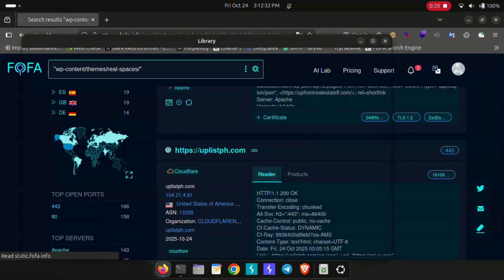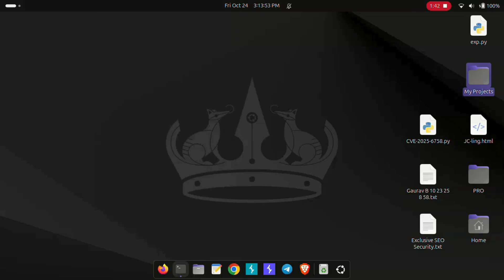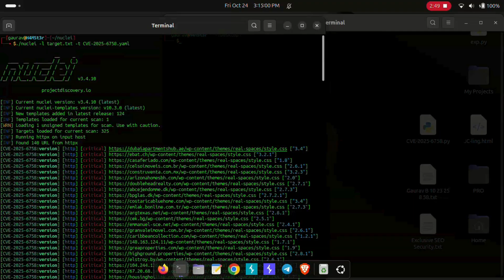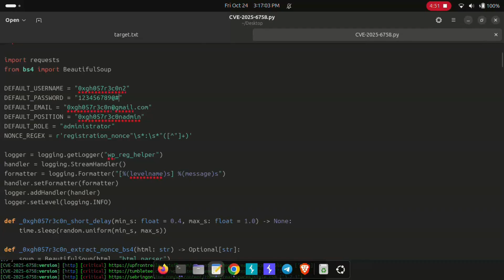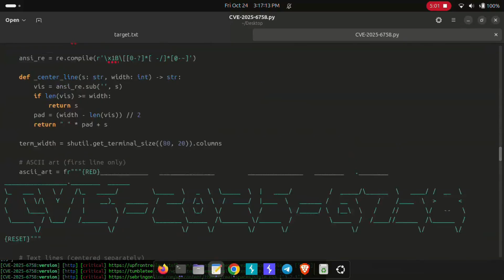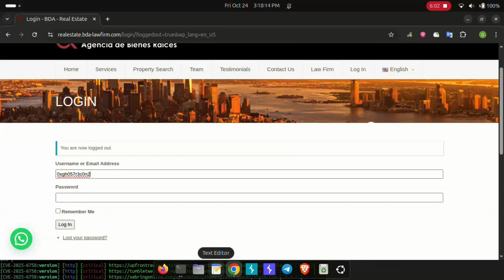CVE-2025-6758 — Real Spaces WP Theme: Unauthenticated Privilege Escalation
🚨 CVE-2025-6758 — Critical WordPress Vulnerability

The Real Spaces WordPress Theme (versions ≤3.6) is vulnerable to unauthenticated privilege escalation via the imic_agent_register registration endpoint. This flaw allows attackers to assign themselves Administrator roles during signup, leading to potential full site takeover.

🎥 In this video, I demonstrate the way this vulnerability can be exploited.

💡 Key Takeaways:

Update Real Spaces to the latest version.

Disable public registration until patched.

Audit all admin accounts for suspicious users.

Implement logging, MFA, and monitoring.

💬 Contact / About Me — 0xgh057r3c0n

Professional Developer & Security Researcher 🔐